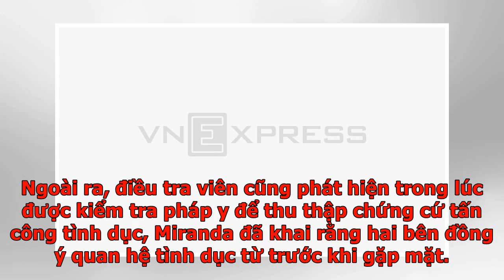Tố bị hiếp dâm để giấu chuyện ngoại tình - VnExpress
MỹMiranda Overton (21 tuổi) đồng ý thân mật với "người tình một đêm" nhưng sau đó tố bị hiếp dâm. Ngày 25/2, Miranda đã thừa nhận tội danh Khai báo gian dối trước tòa án sơ thẩm liên bang tại quận đông Virginia. Bản án xác định, tháng 7/2018, Miranda (quốc tịch Mỹ) làm đơn tố cáo bị một thủy thủ trong lực lượng Hải quân Mỹ đóng quân tại căn cứ Norfolk (Anh) hiếp dâm. Tuy nhiên, thủy thủ này khai hai bên quan hệ tự nguyện sau khi gặp nhau qua ứng dụng hẹn hò trực tuyến. Qua trích xuất camera giám sát, điều tra viên thấy rằng Miranda và thủy thủ đã hôn nhau trong thang máy ngay trước khi "vụ hiếp dâm" xảy ra. Ngoài ra, điều tra viên cũng phát hiện trong lúc được kiểm tra pháp y để thu thập chứng cứ tấn công tình dục, Miranda đã khai rằng hai bên đồng ý quan hệ tình dục từ trước khi gặp mặt. Trước những chứng cứ trên, Miranda rút lại cáo buộc và thừa nhận đã nói dối "vì sợ người thương sẽ chấm dứt quan hệ nếu phát hiện chị ta ngoại tình với thủy thủ". Miranda còn cho biết từng có lời cáo ...